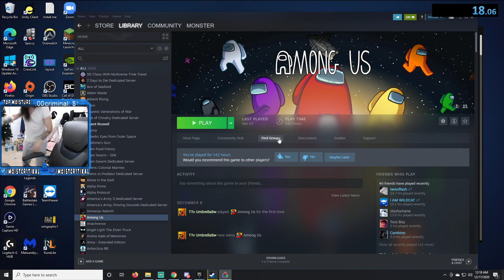MoistCr1tikal WORLD RECORD on Mr. Krabs Overdoses on Ketamine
MoistCr1tikal WORLD RECORD on Mr. Krabs Overdoses on Ketamine with INSANE clip